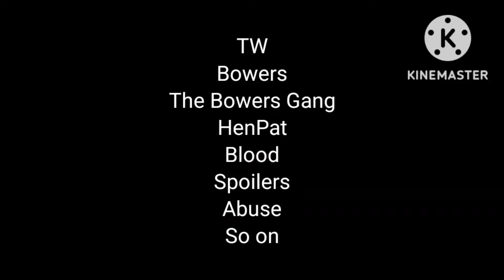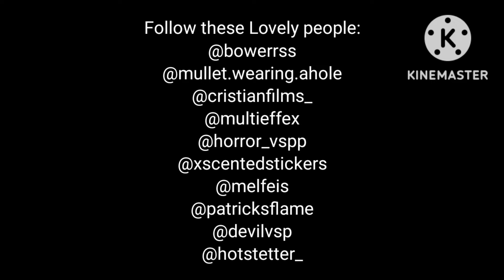My Favorite Characters React {} Henry Bowers {} IT {} 2/4